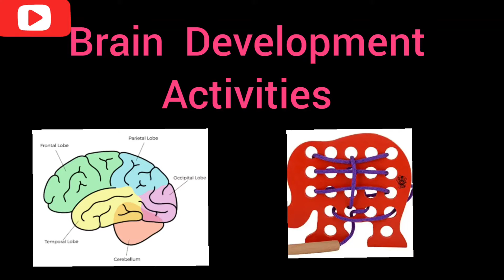Brain development activities !! how to keep busy baby !!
welcome back to Navya and ojaswi channel in this channel we upload videos related to art dance craft and baby activities
Musician: ASHUTOSH